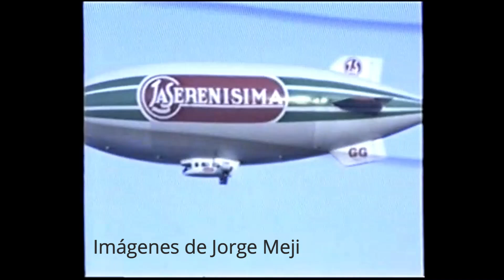El dirigible de La Serenísima sobre Cañuelas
El aparato utilizado para promocionar los productos de la empresa láctea fue grabado por Jorge Meji en el invierno de 1995. Ir a la nota